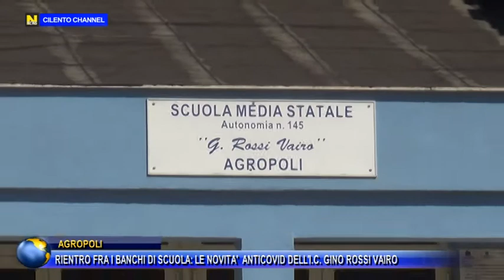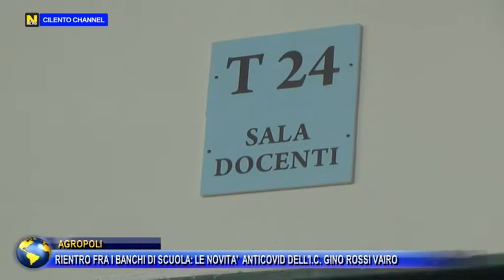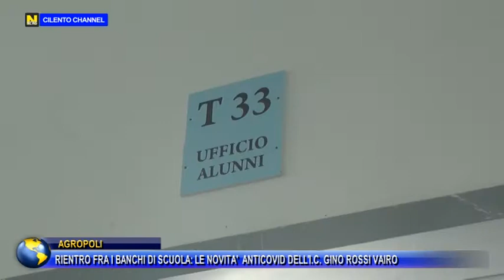Agropoli, rientro fra i banchi di scuola: Le novità anticovid dell'I.C.Gino Rossi Vairo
I dirigenti scolastici sono a lavoro per garantire il rientro in sicurezza dei propri alunni fra i banchi di scuola. Abbiamo intervistato il dir. scolastico dell'I.C. Gino Rossi Vairo, Bruno Bonfrisco che ci ha spiegato come la scuola sarà organizzata dal prossimo 24 settembre.